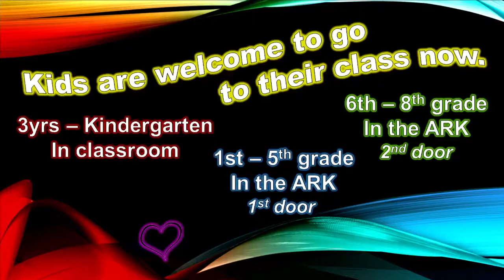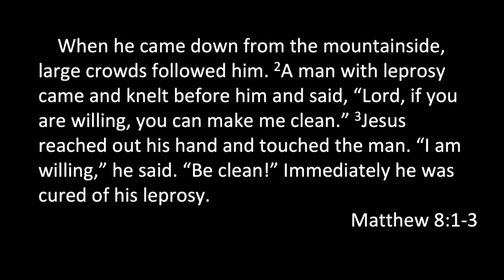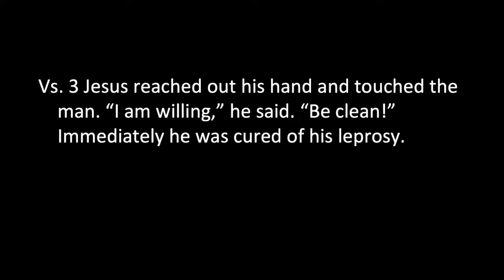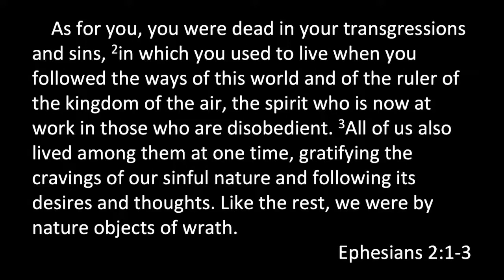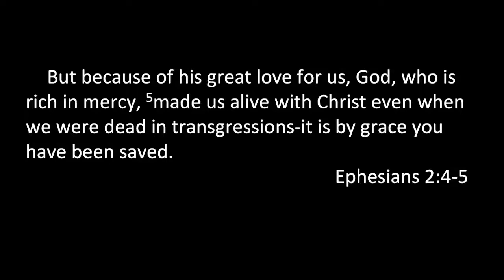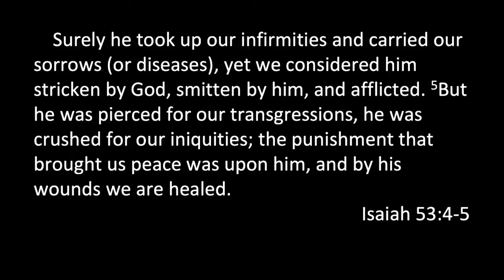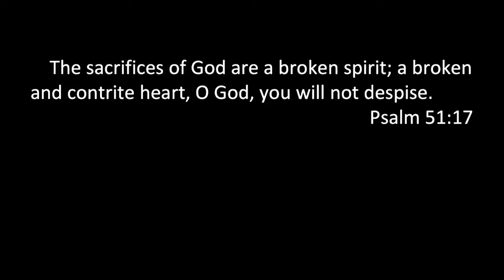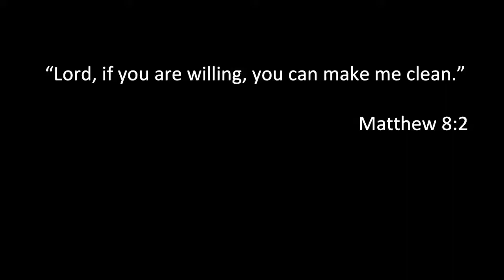VCC Worship 4 16 23 Jesus Can Save Me From Myself